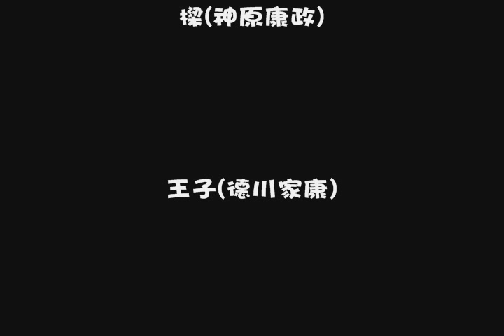服部第8集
服部第8